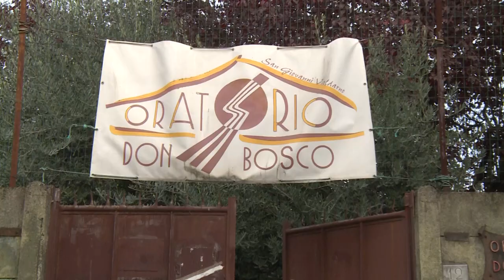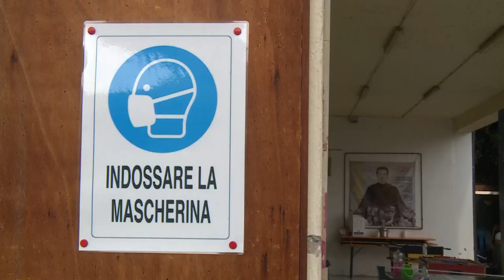L'oratorio Don Bosco chiude gli spazi aperti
A causa di atti vandalici, parole e gesti di troppo l’oratorio Don Bosco di San Giovanni è stato costretto a chiudere al pubblico il giardino.
Una decisione presa con difficoltà perchè il giardino non era mai stato chiuso se non per cause di forza maggiore come il Covid.

Le altre attività del centro però vanno avanti regolarmente ma tenere sotto controllo lo spazio aperto della struttura è ormai impossibile.
La chiusura è da prendersi non come una resa ai soprusi di individui fuori controllo ma per lanciare un grido d’allarme per chiedere aiuto a cittadini e istituzioni.